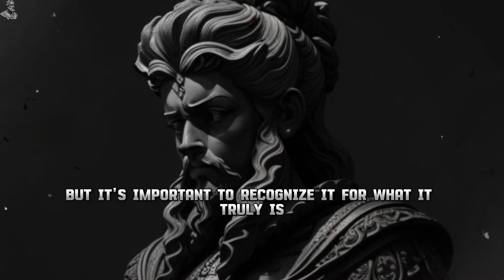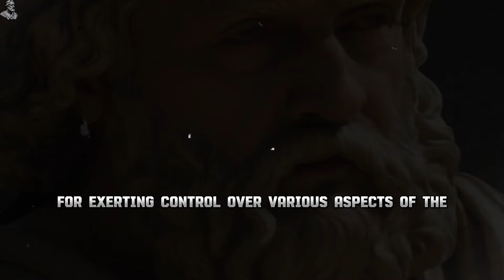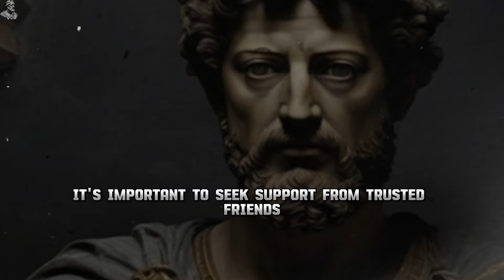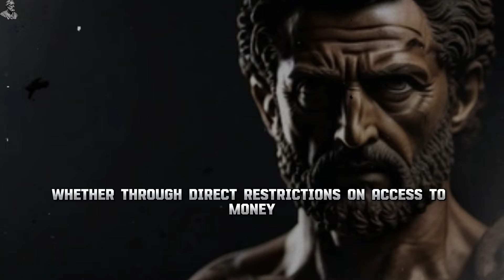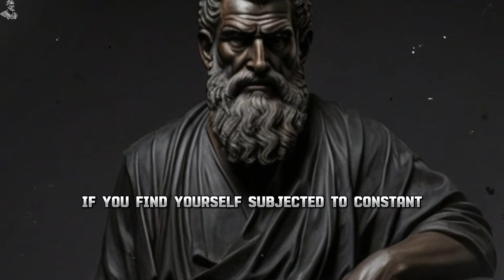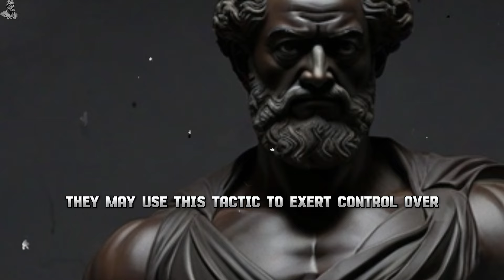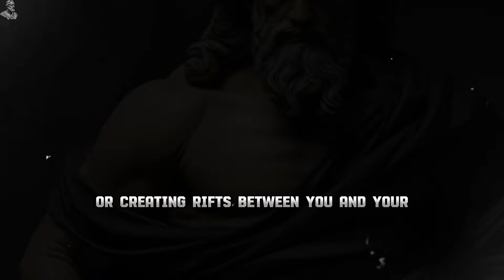DECODING WOMEN'S DECEPTIVE TECHNIQUES TO CONTROL MEN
In this eye-opening video, we delve deep into the world of relationships to uncover the deceptive techniques that women often use to control men. From subtle manipulation tactics to more overt strategies, we will decode the various ways in which women exert power and influence over their partners. Discover the secrets behind emotional manipulation, gaslighting, and other forms of psychological warfare that can leave men feeling confused and powerless. Gain valuable insights into recognizing and addressing these behaviors to establish healthier and more balanced relationships. Join us on this journey to uncover the truth behind women's deceptive techniques to control men.